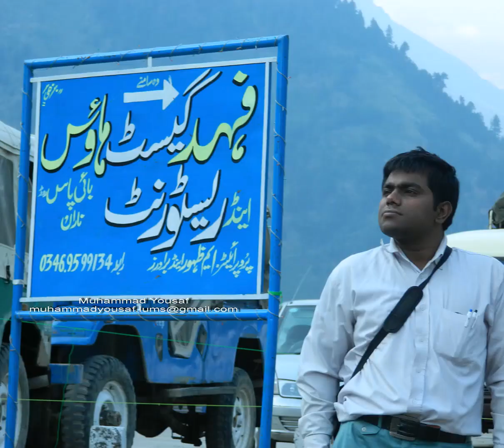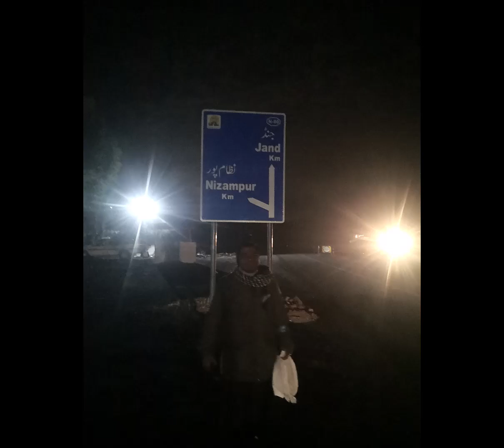2 Brothers Travel | Honda CD 70 | Lahore to KPK, Khyber, Orakzai agency, Tirah تیراہ valley | PART20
The land of stars Khyber agency Tirah تیراہ valley (Medan) :  PART 20

2 brothers Travel | Honda CD 70 |Lahore to KPK Khyber Pakhtunkhwa
, Khyber agency, Orakzai agency, Afridi village | WORLD TREKKERZ

IMAGES AND VIDEOS : ( HUAWEI MATE 8 CAMERA)

The Tirah (Pashto: تیراہ‎) region, also called the Tirah Valley ( Pashto : وادی تیراہ‎ ), is located in Khyber, Kurram and Orakzai agencies of the Federally Administered Tribal Areas of Pakistan (33.73N 71.01E), while its smaller part straddles the border to the north lying in Nangarhar Province, Afghanistan. Tirah, lies between the Khyber Pass and the Khanki Valley. It is inhabited by the Afridi, Orakzai and Shinwari tribes of Pashtuns.
(Copied).

Travelling Details: December 2022 vlog of my Honda CD 70 motorcycle journey start with my Brother;  towards Lahore Wapda complex Ferozepur Road Lahore to G.T Road Jhelum , Jhelum to KPK Peshawar, Khyber agency, Orkazai agency to Wadi tera Medan of Pakistan.

►  :-  In this bike trip, we tried to show the positive side of Pakistan. Through our content, we tried to show that Pakistan is a safe heaven for everyone and we encouraged families to use their bikes not only as a mean of transportation but also tourism.

► We started from Lahore.

► WORLD TREKKERZ  | Honda CD 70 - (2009 Model) tour  | December 2022

9: 00 pm 7 December 2022 To 12 December 2022.

Lahore to G.T road Jhelum, Rawalpindi to noshera, Peshawar

Peshawar to landi kotal, to torkham, hayatabad, karkhano market, namak mandi, paper market, qisa khawani bazar, University Road,
Explore and visits Peshawar beautiful bazar and roads .

8 December 2022 travelling journey start from: Peshawar

Peshawar to bara kyber

Peshawar bara, orakzai agency road , chapari, anjani, Mishti Mela, head quarter

Reached and Stay at Mishti mela

Visit Dhq hospital Mishti Mella

9 December Travelling Journey start to: Mishti to dabari, to orgazai agency,
Orgazai, road parachanar Road,

► Destination : peer mela chowk zaka Khel - TO - Tera medan (تیراہ) khyber agency,

► Return Route:
Tera medan (تیراہ) khyber agency to Mishti mela to anjani, to Orakzai agency Road,
Lower Orakzai agency Road, mastura River Bridge to zehra, marai, sherkot, orakzai agency, kalaia Road,
Kohat hangu Road, jund police chowki
Rawalpindi To Lahore.

i wish i want to travel in the whole world.